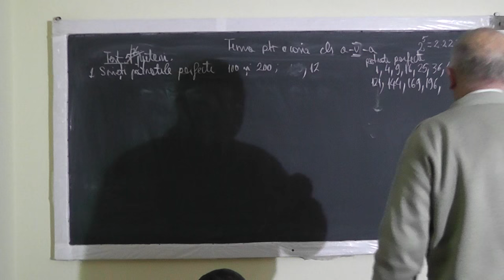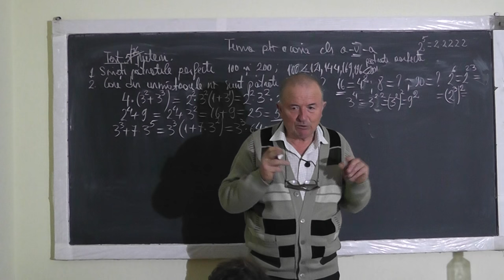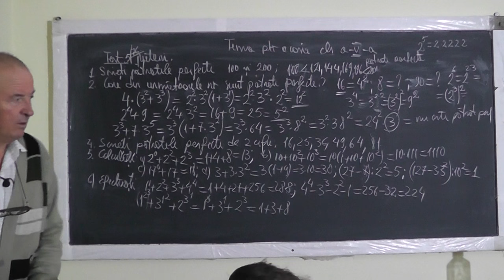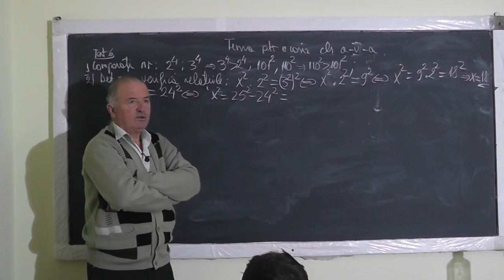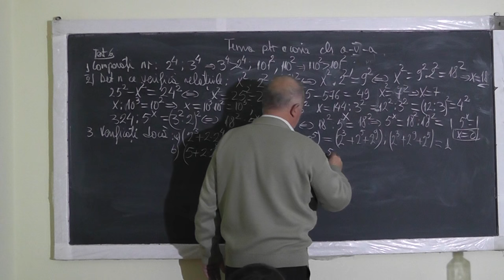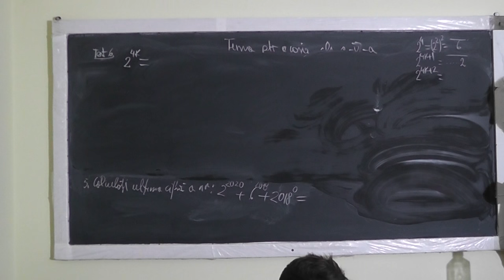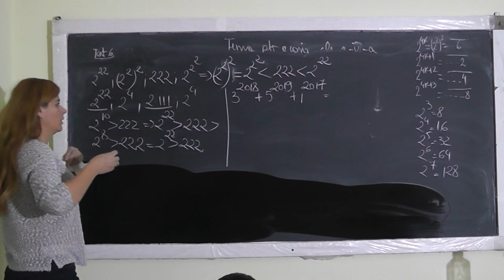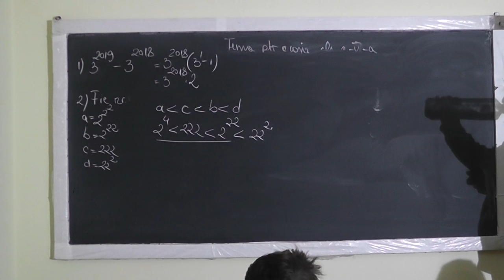1185 Patrate perfecte Cand un nr NU este patrat perfect Factor comun Compararea unor puteri Clasa 5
Aceste lectii sunt SUSTINUTE de VOI si daca va sunt utile, as aprecia un Like, Share, Comment - In aceasta lectie de matematica pe care o puteti vedea in direct si pe ne ocupam de tema pentru acasa la clasa a V-a. Din cuprins: Exercitii cu patrate perfecte, Vedem cand un nr. NU este patrat perfect, Factor comun, Compararea unor puteri.